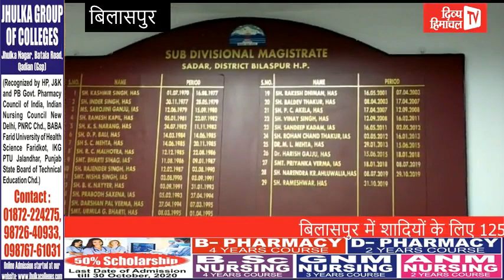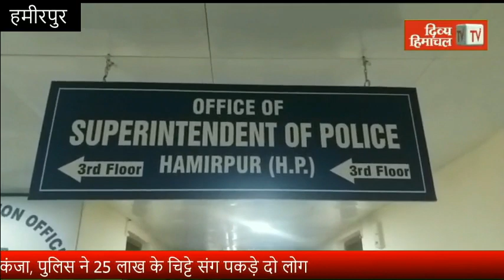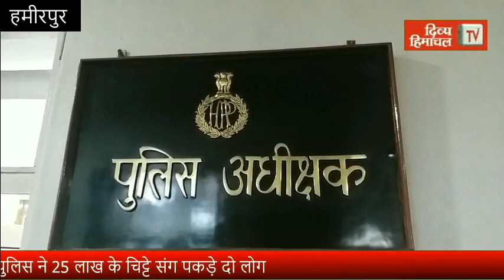गुड इवनिंग हिमाचल : 11 दिसंबर 2020